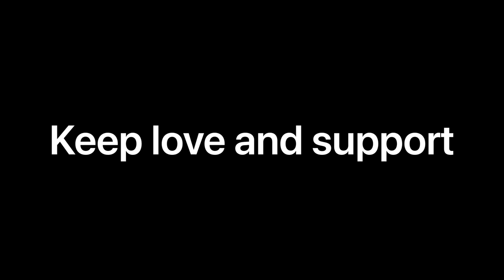How to used Abs wheel-Fitness subhash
नमस्कार 🙏 तपाई लाई हाम्रो Fitness channel मा स्वागत छ हामी यस channel बाट के के कुरा सिक्ने छौ।
1. Weight loss कसरी गर्ने

2. Weight gain कसरी गर्ने

3. Weight gain Dite plane

4. Weight loss Dite plane

5. Weight loss Exercise.
     home workouts M/F

6. How to perfect pushup

7. How to perfect chin up

8. Whole body Exercise

9. Calories भनेको के हो

10. Protein भनेको के हो

11. V: A B C D भनेको के हो कुन कुन चिज पाईन्छ

12. Protein भनेको के हो

13. Calcium भनेको के हो

More then. Etc

 भिडियो लाई Skip नगरिकन हेर्न नभुल्नु होला धन्यवाद 🙏

1.Can Help With Weight Loss.

2. Good for Your Muscles and Bones.

3. Increase Your Energy Levels.

4. You can eat more.

5.Help Mention your body.

6. Help Skin Health.

7. Help Your Brain Health and Memory.

Must important Experience

Squats.

Lunges.

Push-ups.

Abdominal Crunches.

Bent-over Row.

Chin up